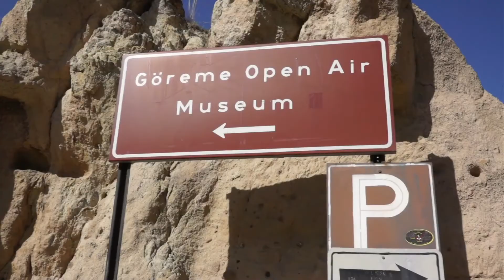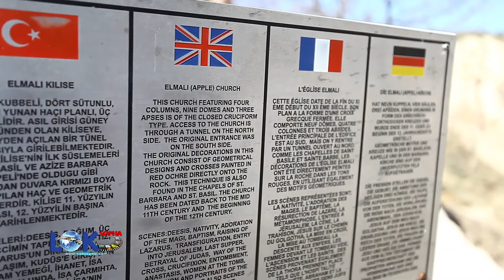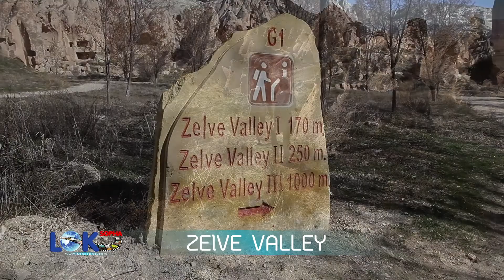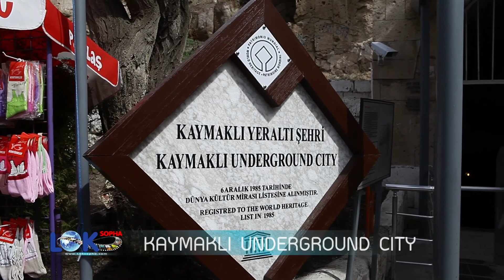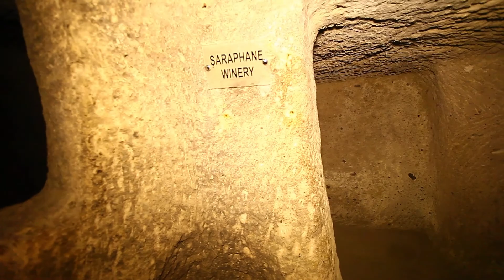Loksopha@Cappadocia,Turkey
Cappadocia พื้นที่อันน่ามหัศจรรย์ ไม่เหมือนที่ใดในโลก อยู่ที่ประเทศตุรกี ทีมงานโลกโสภามีโอกาศได้ไปสัมผัสกับดินแดนแห่งนี้ และพวกเราได้เก็บภาพความประทับใจมาฝาก